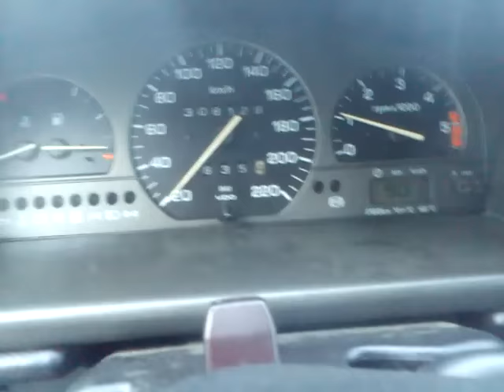Odpalanie tdi -16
Odpalanie Seata Toledo 1.9 TDi przy -16 st. Akumulator od 3 lat do wymiany, stan świec nieznany